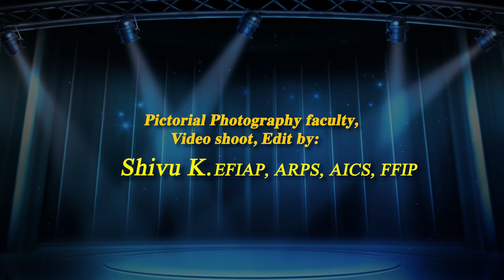Siddapura Pictorail workshop Video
We are providing weddding photography, Event photography, Cinematography, highlights, trailers, Teasers, video editing